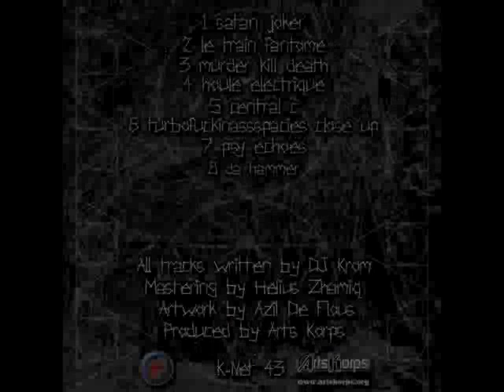02 K NeT 43 DJ Krom Le Train Fantome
New Release on K-Net by Dj Krom !